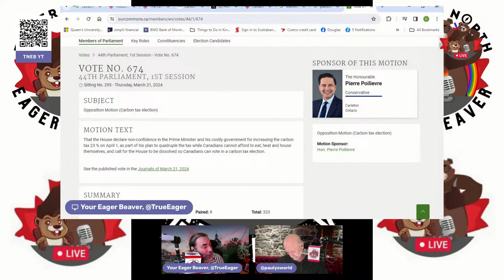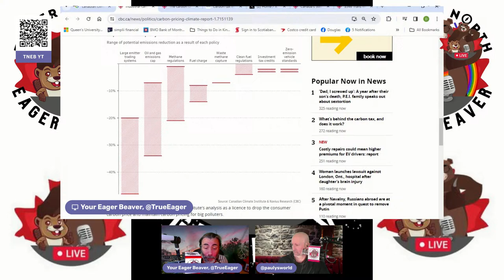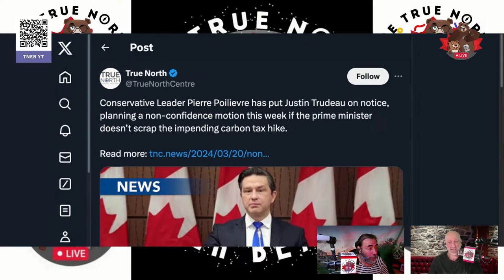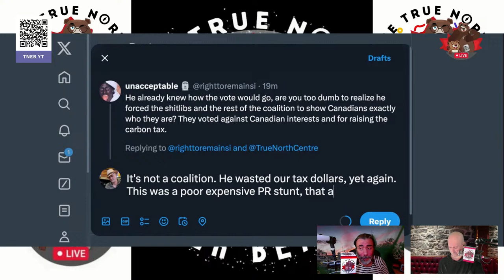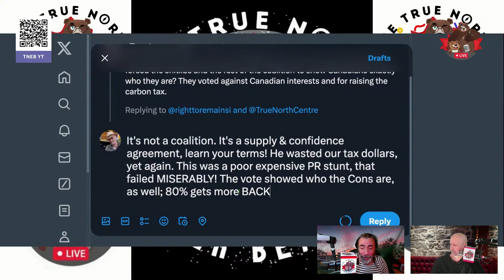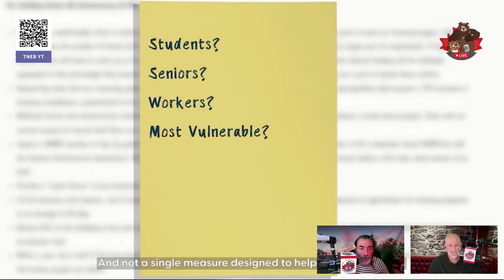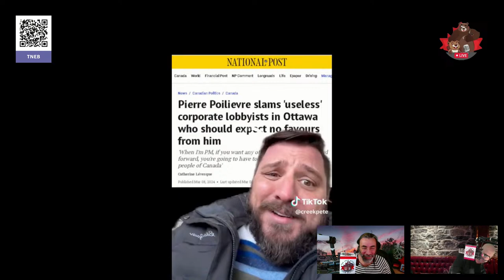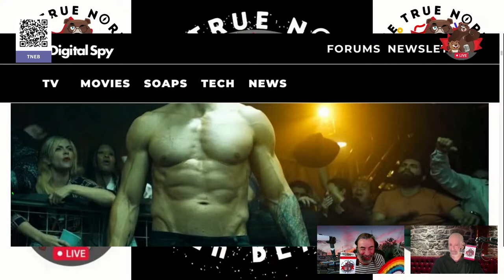Confidence No Show – The Daily Beaver Morning Show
Has the Food Professor let the attention he gets on twitter go to his head? Is he becoming the new Jordan Peterson? Is he a mouthpiece for the Jenni Byrne Loblaws Lobbyist group? I dunno, but he has recently gone off on a bit of a RWNJ tangent...

Speaking of Jenni Byrne... She established a 2nd Lobbying firm, from the same office to continue lobbying behind public scrutiny. There is no bottom. They are greedy, power hungry, duplicitous, gaslighters. Enough.

Pierre Poilievre didn't even show up for his non confidence vote. My guess, he knew he couldn't win, it was a stunt, at OUR expense, and he wouldn't get any good social media clips.

Episode 344, Fri, Mar 22, 2024, Here, We, GOOOOOOOOOO!

On Episode 344 of our show, we explore Petey Flip Flops being OK with remote voting and lobbyists as he, once again, is a no show for a key vote he himself called, and a second Jenni Byrne-related lobbying firm emerges.

Also, we talk about:

Roadhouse
Carbon Vote, Part Deux
Carbon Pricing Works
TMX
CPC Lobbyists
Forecheck Strategies
Louise Arbour
Fraser on Housing
UBI News
Max Fawcett
Stellato-Dudek / Deschamps
Curling
Andrea Horwath

* The Peppermaster